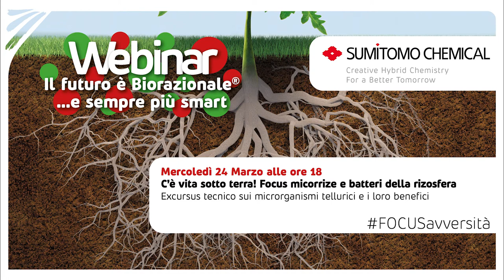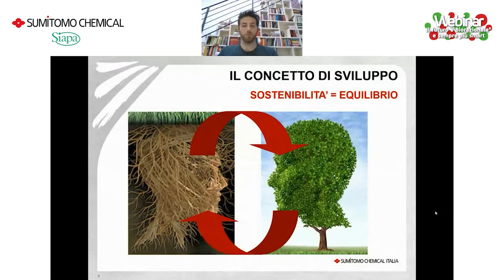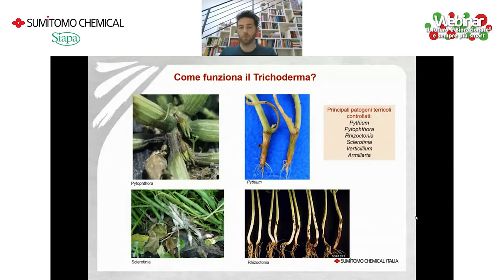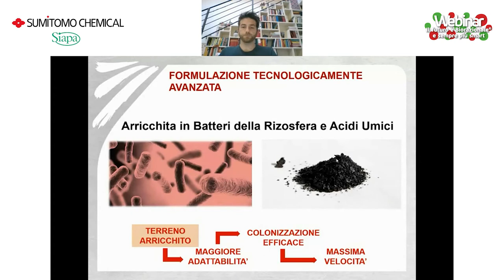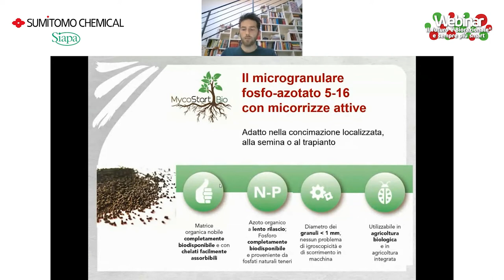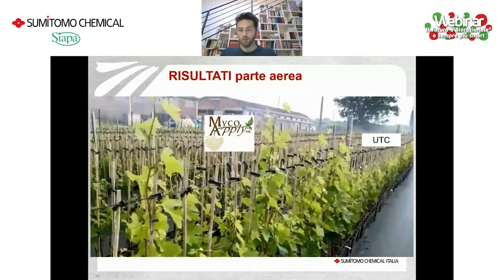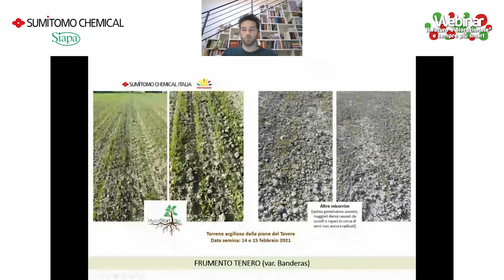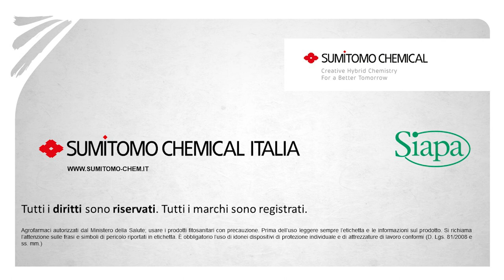C'è vita sotto terra! Focus micorrize e batteri della rizosfera - il futuro è Biorazionale®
Mercoledì 24 Marzo 2021 alle ore 18 Sumitomo Chemical Italia e Siapa hanno avuto il piacere di invitarvi all’evento on-line:
C'è vita sotto terra! Focus micorrize e batteri della rizosfera.

Webinar gratuito per agricoltori, agronomi ed esperti del settore.

Agrofarmaci autorizzati dal Ministero della salute, leggere attentamente le istruzioni riportate in etichetta.
Usare i prodotti fitosanitari con precauzione. Prima dell'uso leggere sempre l'etichetta e le informazioni sul prodotto.
Si richiama l'attenzione sulle frasi e simboli di pericolo riportati in etichetta.
È obbligatorio l'uso di idonei dispositivi di protezione individuale e di attrezzature di lavoro conformi (D. Lgs. 81/2008 e ss. mm.)